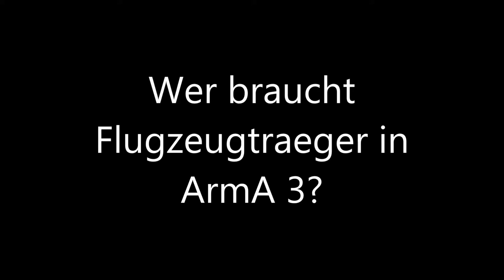ArmA 3 Artificial Island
Who needs a carrier in Arma3 if H-Barriers do the job as well ;)